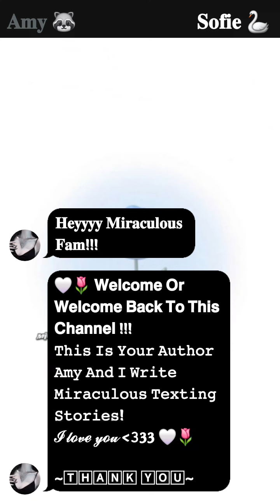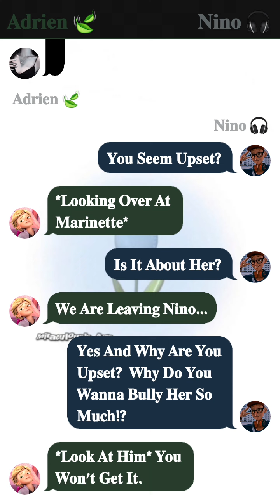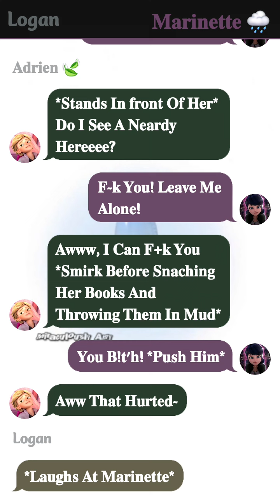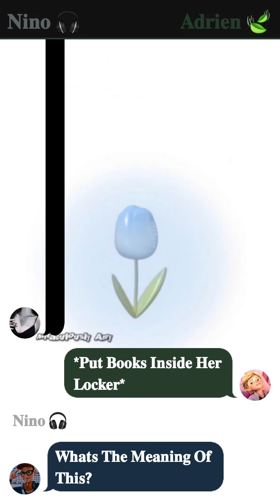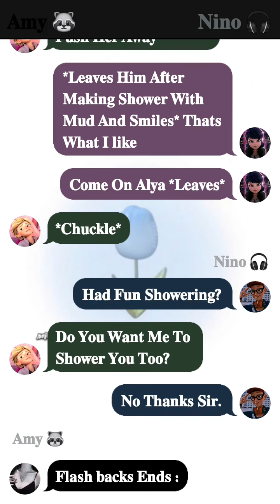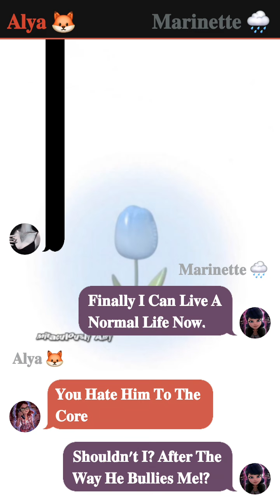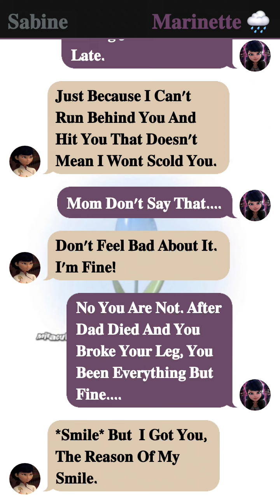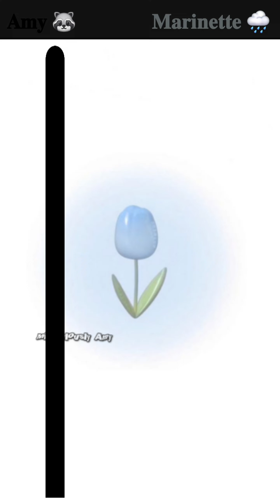Highschool Bully To Sug-®d@ddy~ || 1/2 || Two - Shot || mlb texting story || adrinette